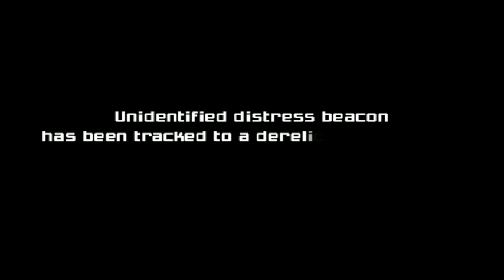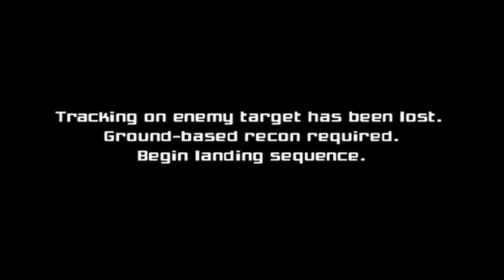Metroid Prime (Hyper Mode) - Part 1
slightly more speedy run in less videos... with the fusion suit.